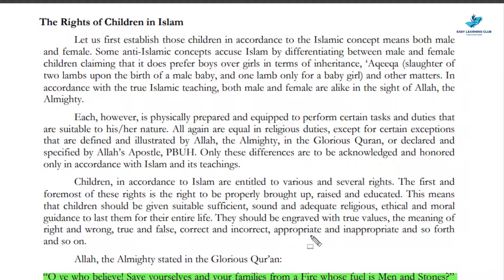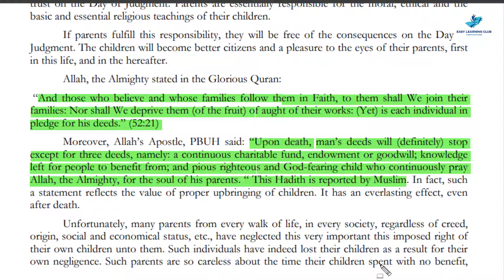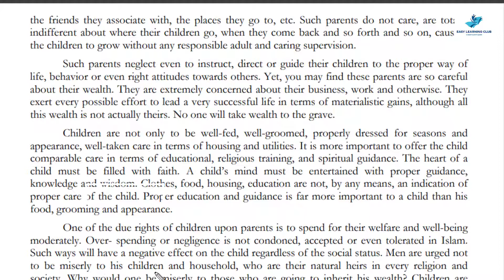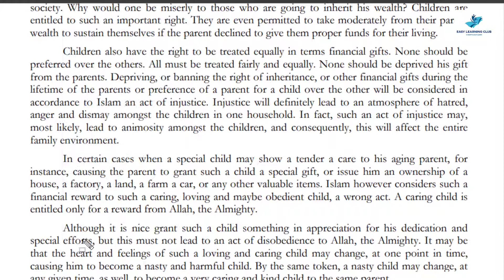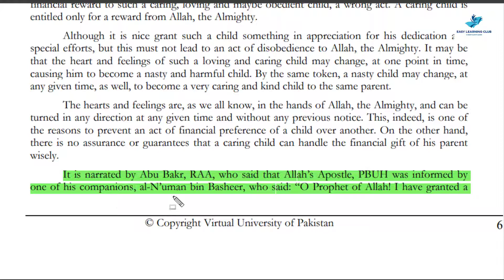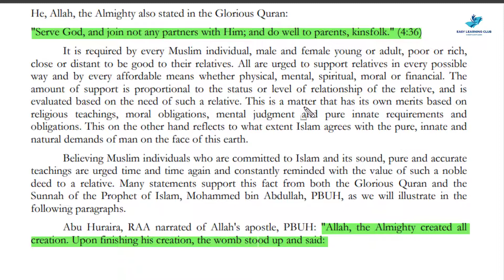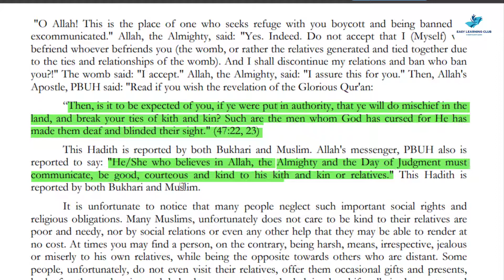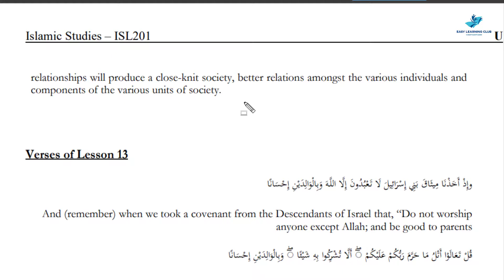ISL201 | Lecture 13 | Part 2 | Respect of Parents | Urdu-Hindi